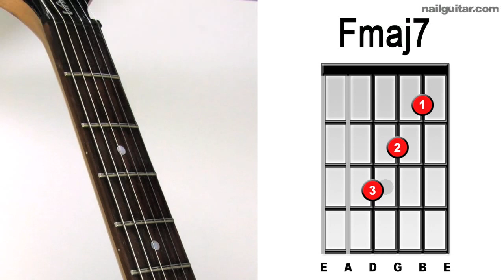Fmaj7 - Play Guitar Chords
Click the link for tips, tricks, secret lessons and more free goodies.

Free mp3 drum tracks like those used in my videos

Looking for a complete step-by-step guitar learning system? I recommend Jamorama, it's huge and very affordable!

How to play Fmaj7 - Suspended Guitar Chords Lesson - easy beginners tips tutorial lesson
Use our instructional videos to learn how to play major, minor, major 7th, dominant 7th, minor 7th, suspended 2nd, bar (barre) chords and more.

Enjoy Nail Guitar lessons? Click below to tweet it!

Cheers, Andy